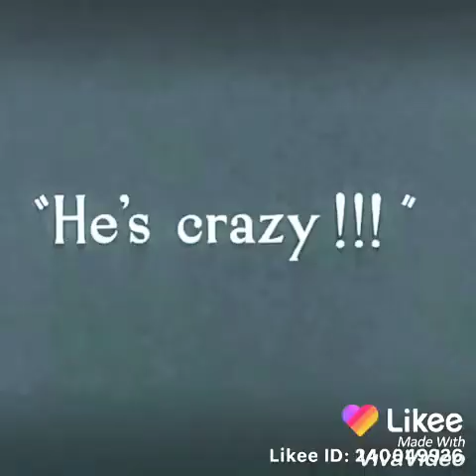এই মাসের সেরা টিক টক ভিডিও হাসতে হাসতে পেট ব্যাথা